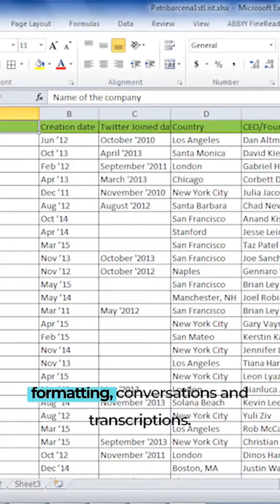Do you know how copyrights can safeguard computer programs used in data entry processes?